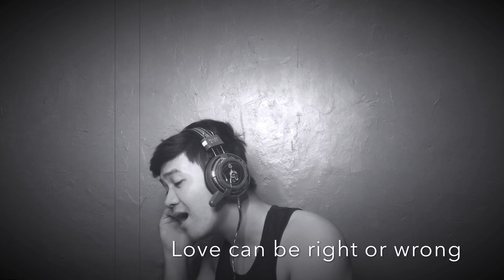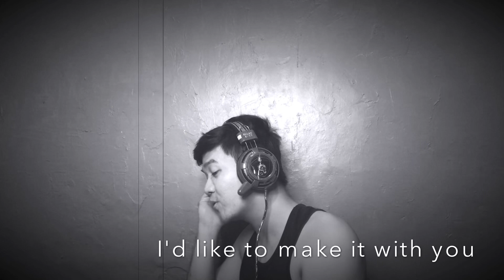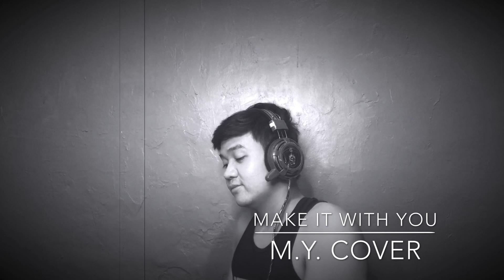Make It With You (M.Y. Cover-with Lyrics)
This cover is dedicated to those who helped me reach 1000 sub. I really made it with you guys. Thank you.

Original Song by: Bread
Written by: David Gates

Instrumental track from We Sing App. Ben&Ben Version